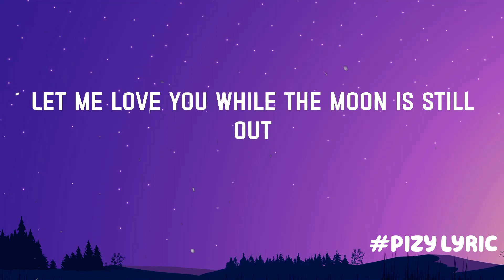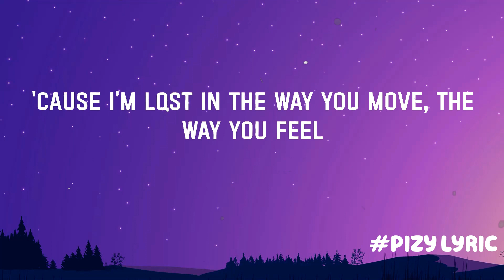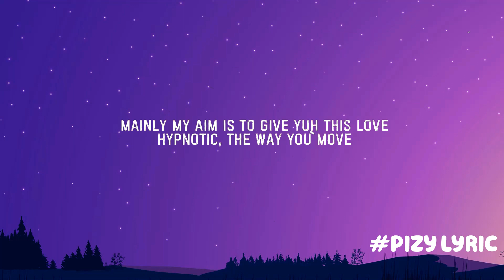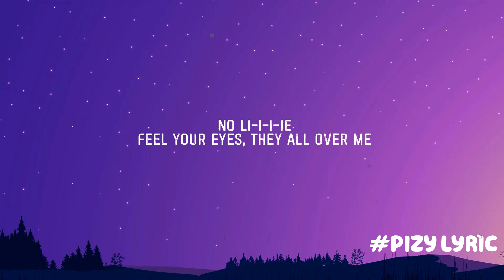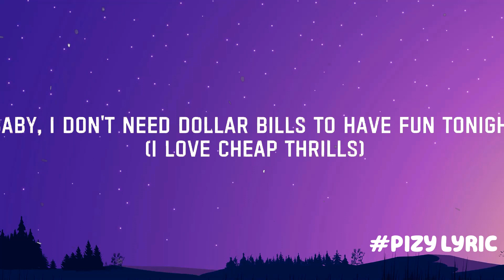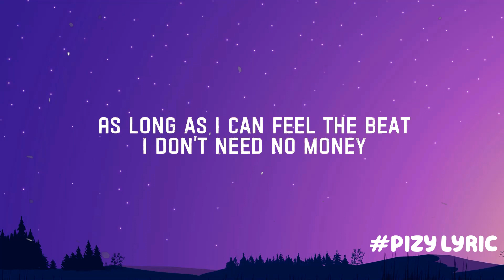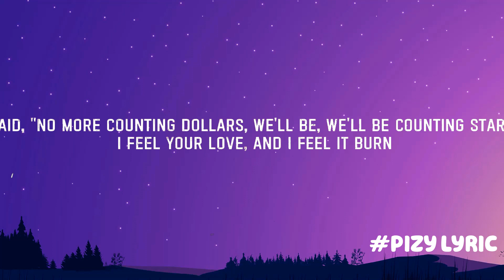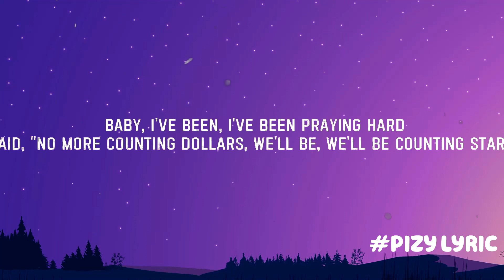One Kiss ~ Calvin Harris, Dua Lipa, Sean Paul, Sia,… ( Mix Lyrics)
Lyrics :
"One Kiss"

One
One
Darling
One
One
Darling

One
One
Darling
One
One
Darling

One
One
Darling
One
One
Darling